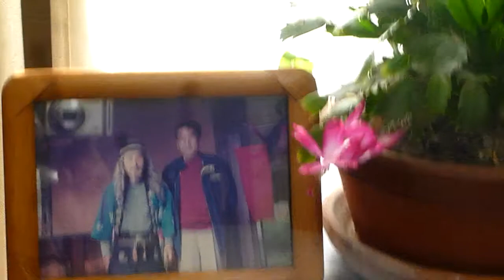悲しくてやりきれない・イムジン河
自作の１３本調子の篠笛で演奏